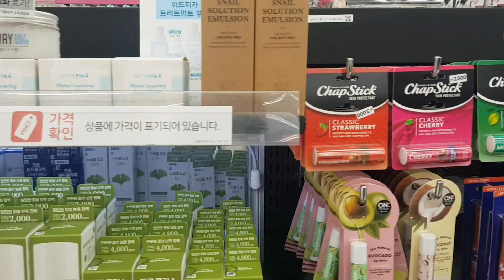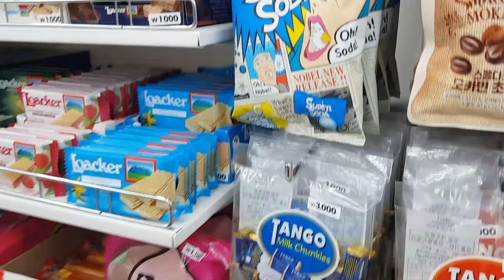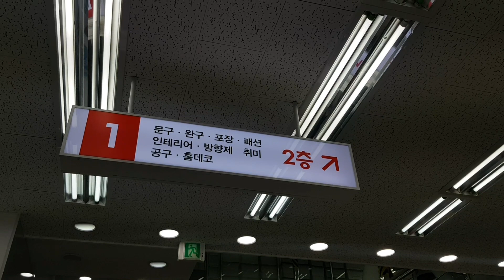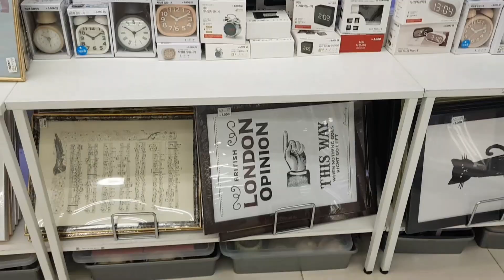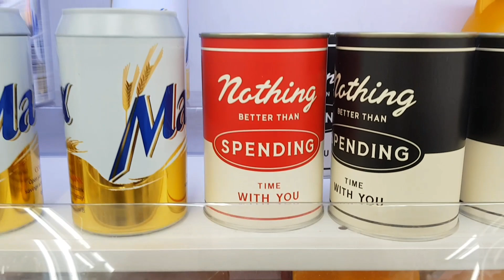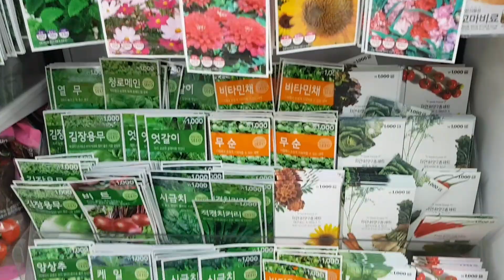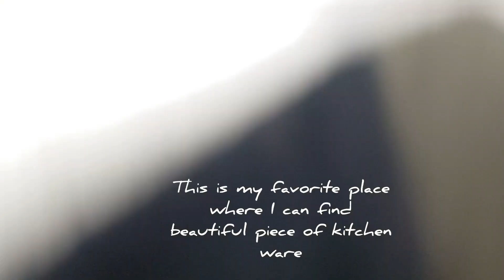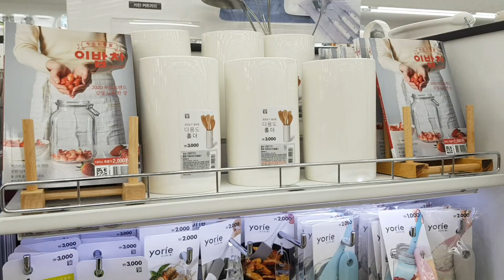vlog#13: Everything is here: daiso(다 있어) south Korea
daiso is a store in korea where you can find cheap and cute stuffs.

korea.daiso.haul.cheapest store. South Korea.koreanlife.